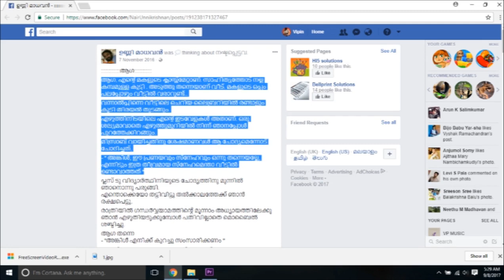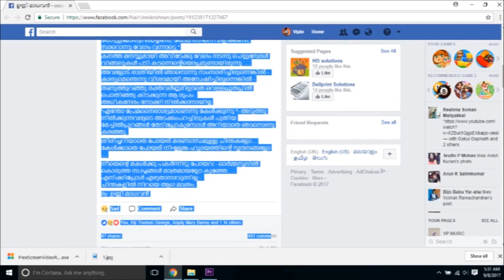Nallezhuth | Aaga - “Malayalam Story” I Unni Madhavan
*നല്ലെഴുത്ത് വായനക്കൂട്ടം*
കഥ :-  ആഗ
കഥാകൃത്ത് :- ഉണ്ണി മാധവൻ
അവതരണം :- വിപിൻ വേണു
കേൾക്കുക , ആസ്വദിക്കുക , വിലയേറിയ അഭിപ്രായങ്ങൾ രേഖപ്പെടുത്തുക